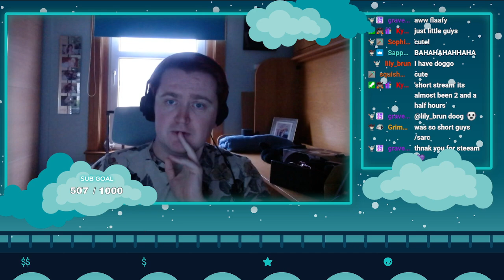Scuffed Stream from the Parents! Playing some Cobblemon!